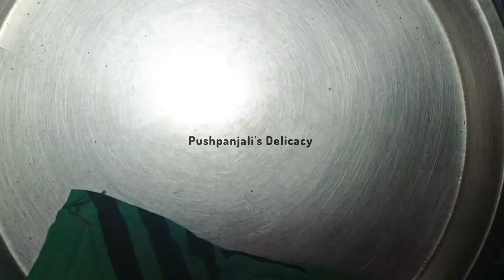Paneer Pizza 😍 || Bread Paneer Pizza || Pizza Recipe